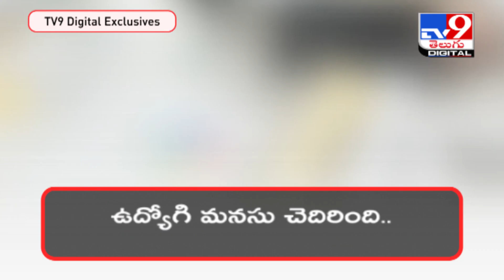COVID sees millions quit their jobs in ‘Great Resignation’ - TV9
Credit: InternationalNews | Sharadha/Producer | Anand/Editor